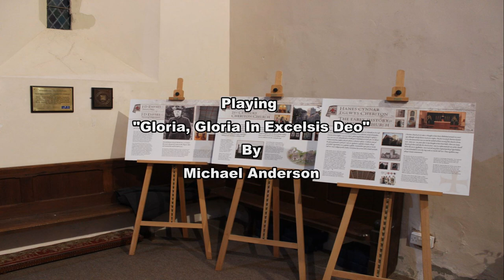Gloria, Goria In Excelsis Deo By Michael Anderson: Cheriton Church Gower Peninsula Swansea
Called over to Cheriton Church on Thursday afternoon to do some videos for your enjoyment.

The Organ here is the Eminent Alpha 200 30 info about the organ is

For my Twelfth video I'm playing  Gloria, Goria In Excelsis Deo By Michael Anderson.

I remember playing for a service many moons ago at my former Church at Penmaen so seeing Daryl playing this on Youtube recently prompt my to google the music and here it is so hope you enjoy it!

Cheers
Rob